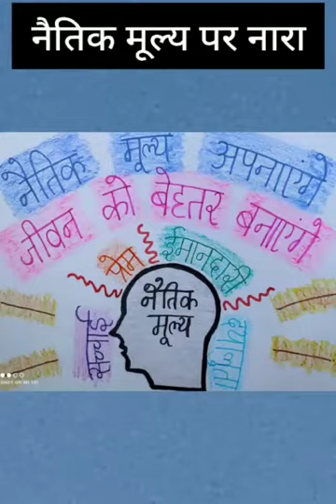NARA LEKHAN with EXAMPLES - CLASS 9 | 5 TOPICS | नारा लेखन के उदाहरण | Let'sCreatify2k | NCERT/CBSE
NARA LEKHAN with EXAMPLES in HINDI ON 5 TOPICS -  नारा लेखन के उदाहरण - Let'sCreatify2k | NCERT/CBSE for Class 5, 6, 7 ,8, 9 and 10